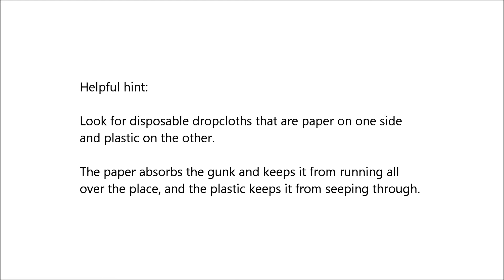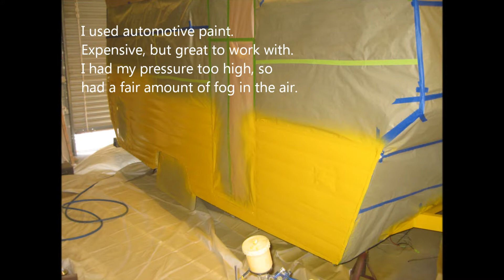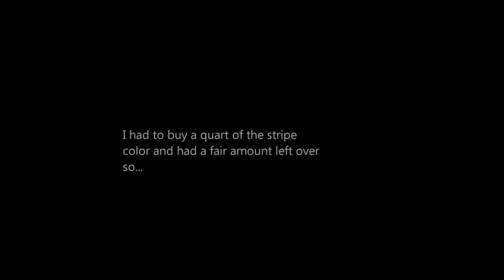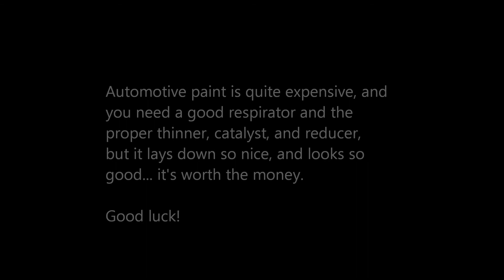Painting my vintage travel trailer